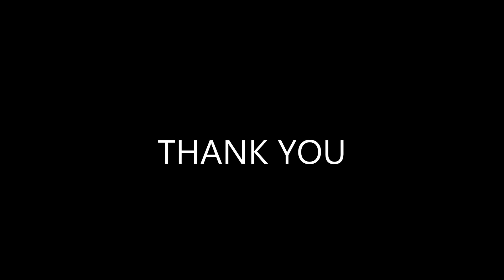LEARNING ENGLISH THROUGH PICTURE PART - 1/SPOKEN ENGLISH /BEGINNERS LEVEL / All in one Nandhini